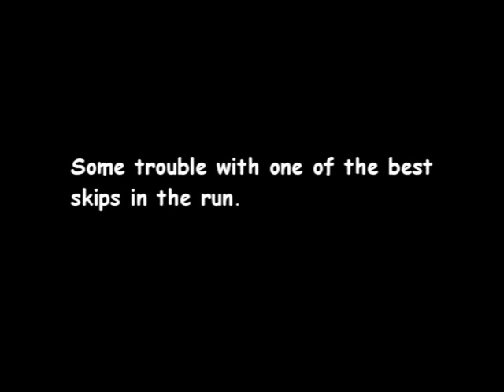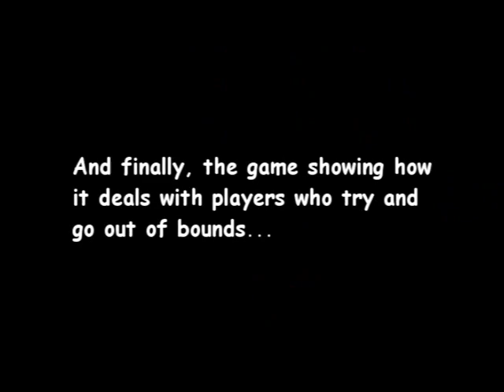Max Payne: New York Minute - Outtakes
Outtakes from my 25:34 Segmented New York Minute Speedrun.